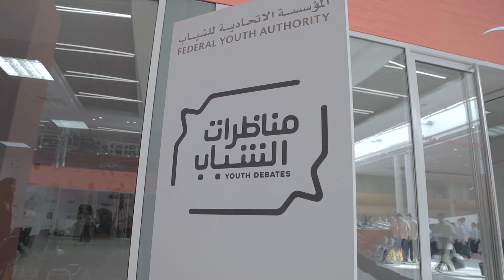Youth Debates 31 10 2018